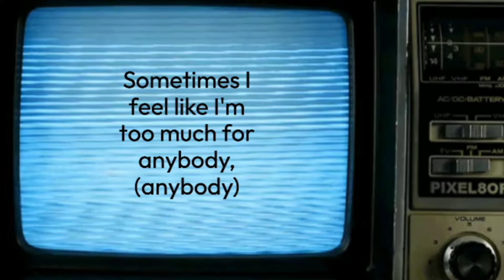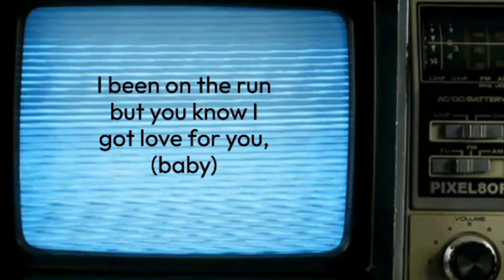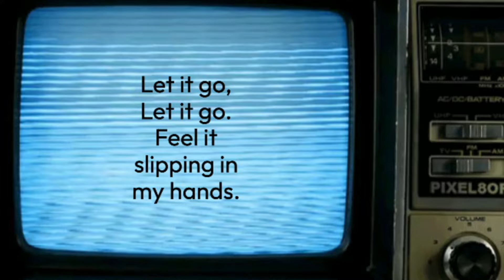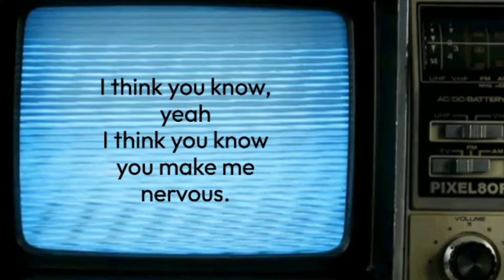Trust Issues by Lubalin - (Lyric Video)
Support to Lubalin❤️

link you tube :    / @lubalin

link soundcloud :   / lubalin

©️If any producer or label has an issue with this song or picture, please get in contact with us and we will delete it immediately. This video is purely